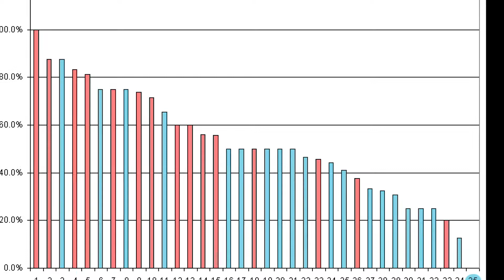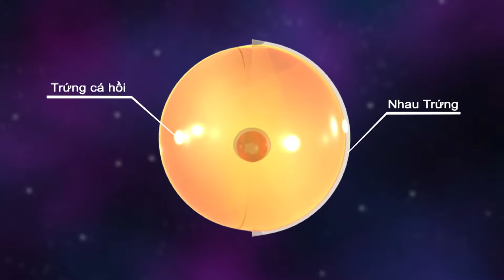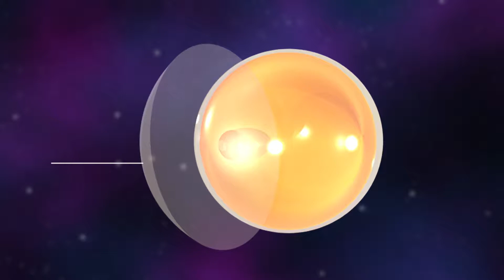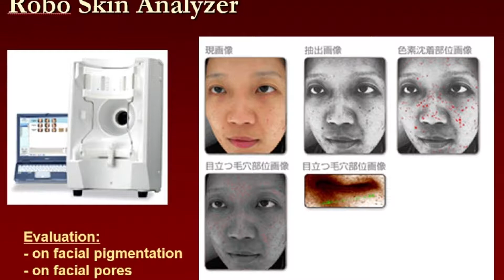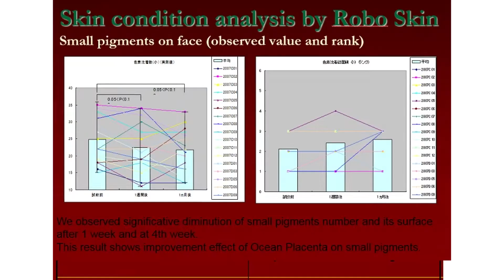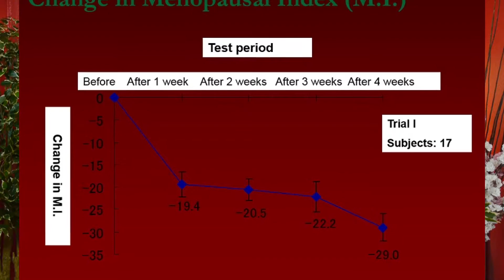MIRAKO HAI SINH COLLAGEN - SALMON OVARY PEPTIDE COLLAGEN FROM JAPAN